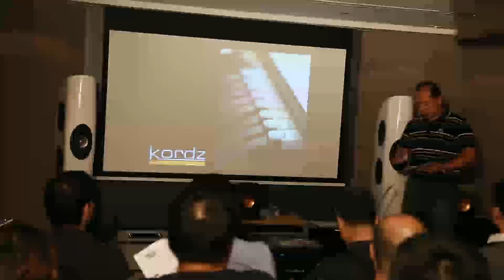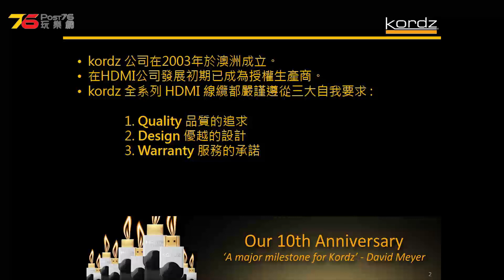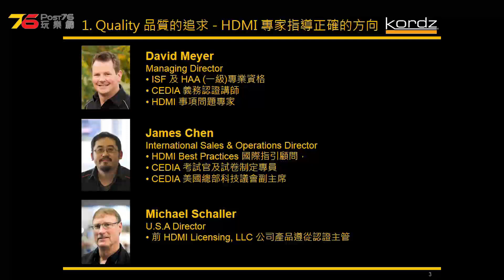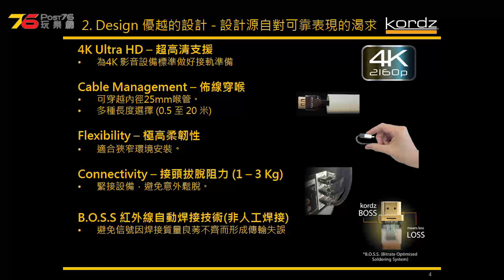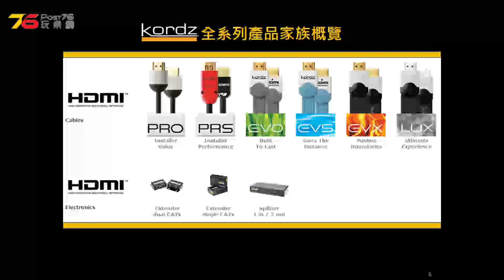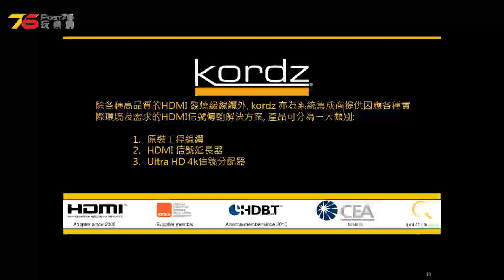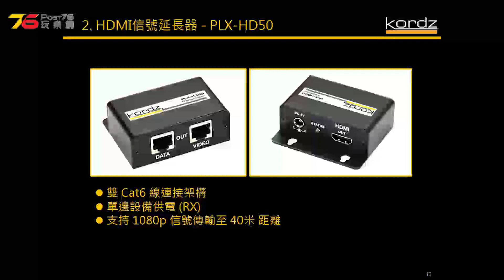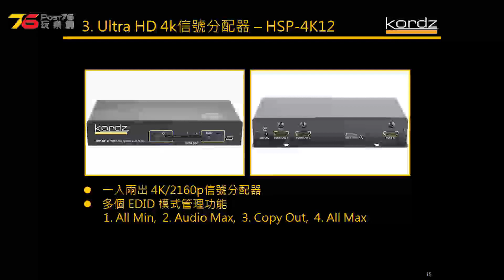構建理想家庭影院教學系列《線材篇之 HDMI 的迷思》Kordz品牌介紹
歡迎進入我地論壇對本文章發表您的回覆啦^^"

*** 溫馨提示：想更緊貼更多影音界的最新資訊，請到以下的 Facebook 專頁按「讚好」及 Google+ 專頁按「加到社交圈」加入我們，每天就會收到全新的中文影音免費資訊呢!! ***